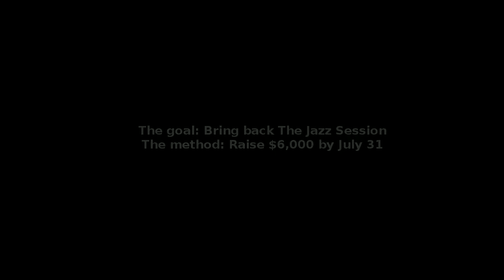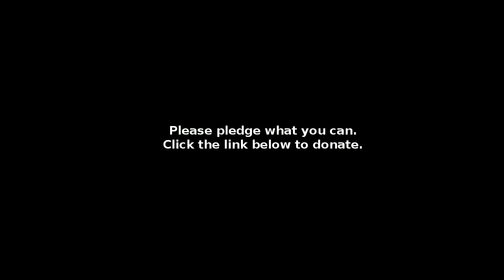Jazz Musicians Support The Jazz Session -- Join Them!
THANK YOU TO:
Kate McGarry
Maria Christina
John Hollenbeck
Satoko Fujii
Daryl Shawn
Laurie Pepper
Sunna Gunnlaugs